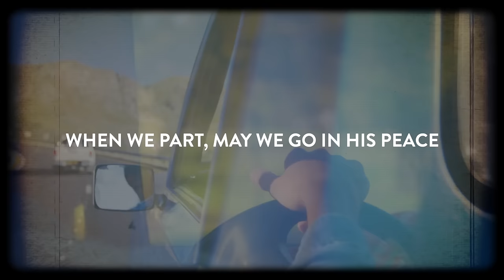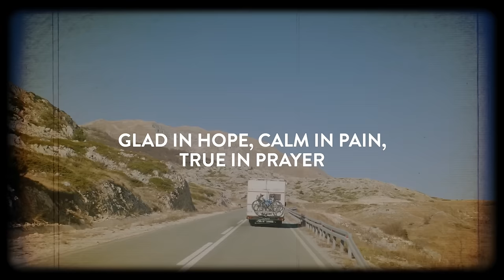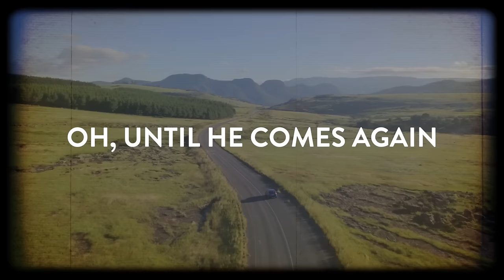Keith & Kristyn Getty Feat. The Getty Girls - Press On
"Press On" - Keith & Kristyn Getty, The Getty Girls
From the Gettys' new album, "Christ Our Hope in Life and Death"

LYRICS:
Where two or three are gathered
He is here, He is here in our midst
And we will sing together
Be renewed by the Word
When we part, may we go in His peace

Press on all you saints
Press on till the end
Christ with us, ever with us
Until He comes again
Run and run to win

Now let the Word be scattered like the seed on the soil
Watch it grow in His care
And may you be a shelter as you reach to the lost
Glad in hope, calm in pain, true in prayer

And may He find us waiting with our lamps burning still
Keeping watch through the night
Til He comes
For soon it will be morning and the sun will appear
Christ who brought us this far brings us home

Oh, until He comes again

Words and Music by Kristyn Getty and Ben Shive